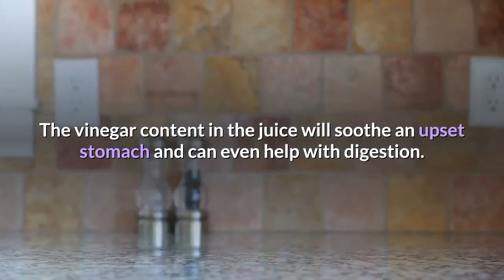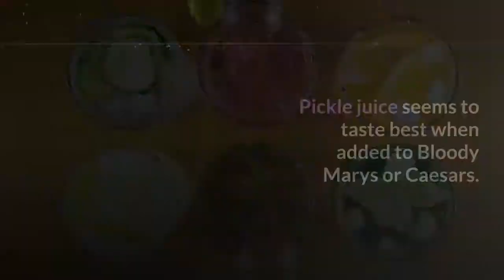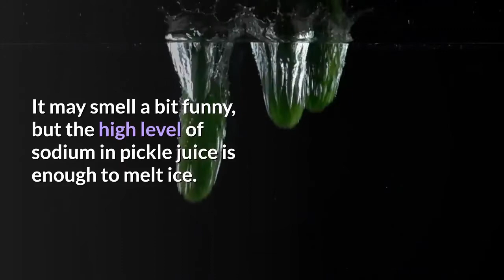10 effective uses for leftover pickle juice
Most of us probably eat the pickles and dump the juice that's left in the jar. What good is it anyway, right? Actually, it's plenty good, and here's why you should hang on to that pickle juice.
Did you know that pickle juice has been proven to have some serious health benefits to those who drink it? It might sound like one of those weird, super-trendy things people in the know just kind of do, but it's not just a fad.